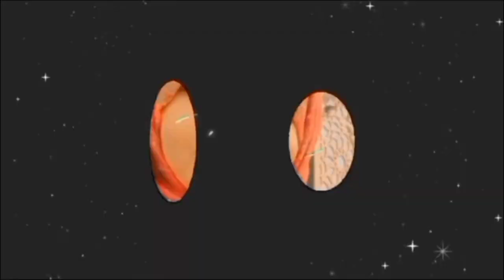Achar Gosht recipe | chicken Achar Gosht recipe| by Sadaf Rana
Asslamoalikum my YouTube family 💞

Achar Goust recipe 💞 Achar Goust masala
chicken Achar gosht recipe 💞 chicken Achar ,
chicken Achar gosht recipe how to the make ,
chicken Achar gosht kaise banta hain.,
homemade masalon se chicken Achar gosht banaya ,, Achar gosht  in South Indian style 💞